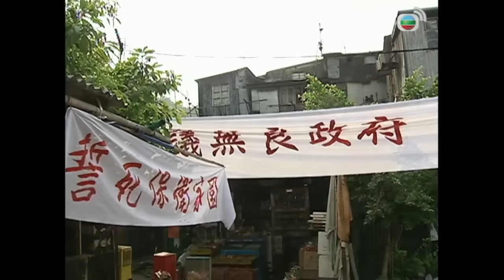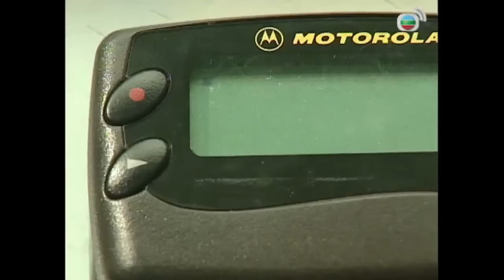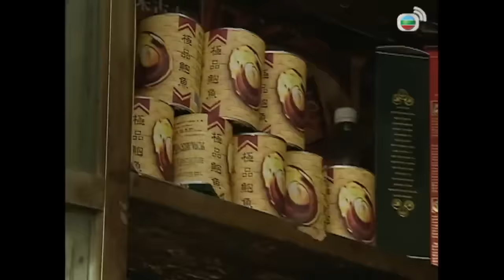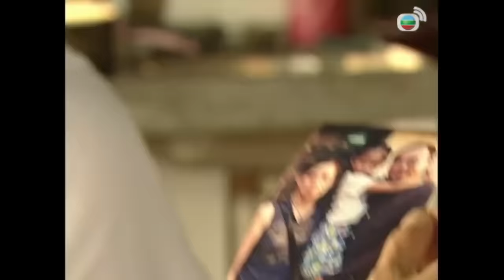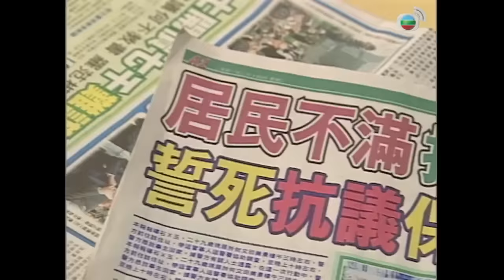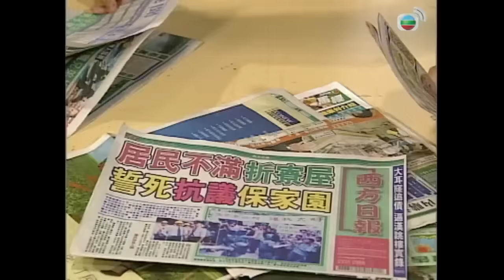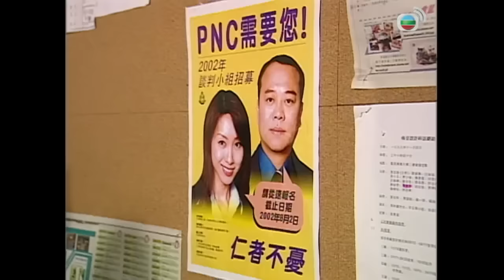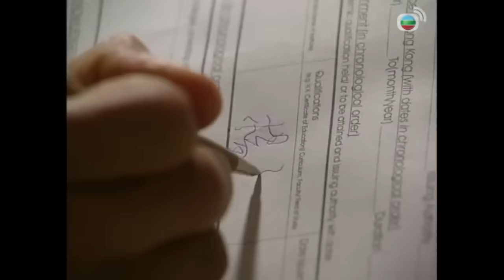LIVE | Chuyên Gia Đàm Phán Tập 1 | Quách Khả Doanh, Âu Dương Chấn Hoa, Trương Chí Lâm